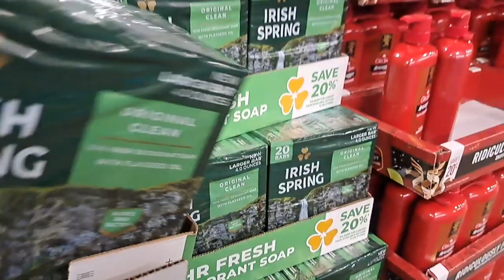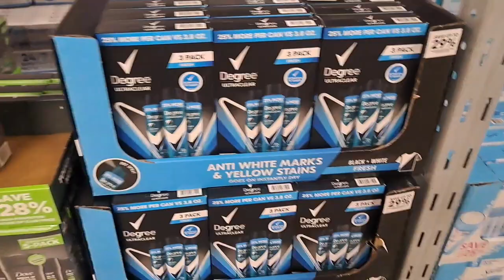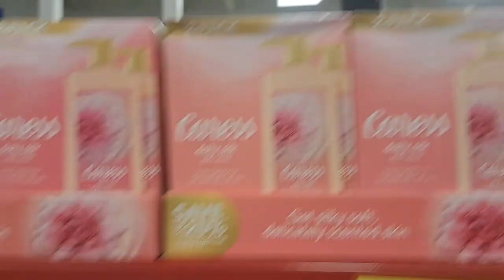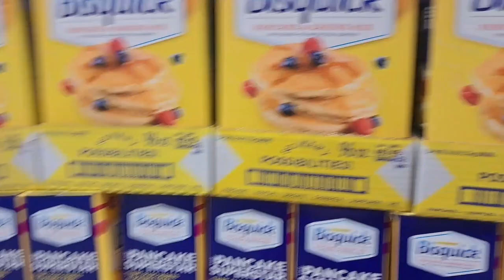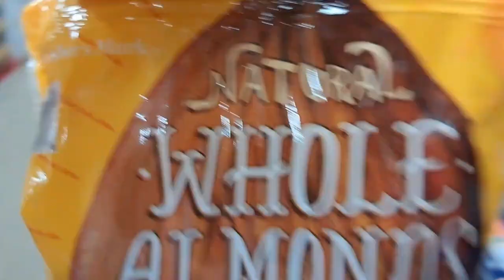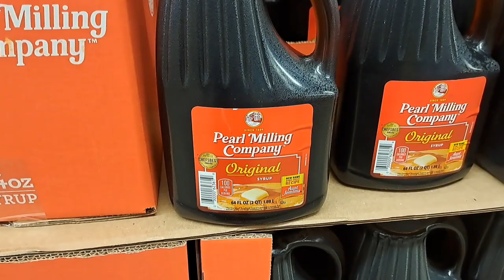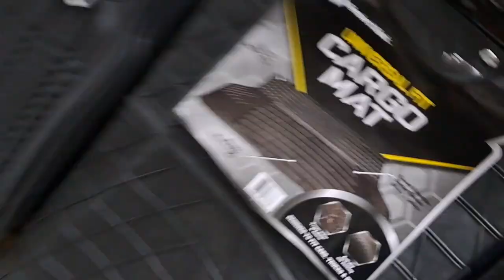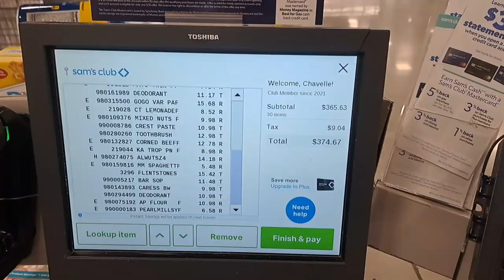packing a barrel